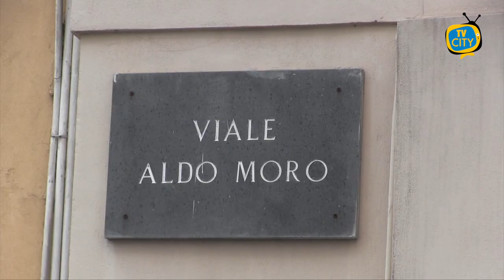Torre del Greco: anno nuovo, problemi vecchi, carenze sempre le stesse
Dal mese di ottobre non è cambiato nulla.

A viale Aldo Moro a Torre del Greco, il marciapiede è sempre invaso dalle erbacce e a giorni alterni anche dai rifiuti.

Il degrado è sempre ben visibile agli automobilisti di passaggio e a quanti percorrono abitualmente la strada.

Dalle immagini delle telecamere di TVCITY di questa mattina, il marciapiede sul lato destro della carreggiata salendo dall’incrocio di corso Vittorio Emanuele è sempre impraticabile per la presenza di erbacce con cespugli.

Camminare per i pedoni è diventato nuovamente difficoltoso.

Un problema che si ripropone a distanza di mesi e che sembra senza soluzione visto che non si provvede a rendere decoroso il marciapiede e questa volte le responsabilità non possono ricadere sugli incivili di turno.